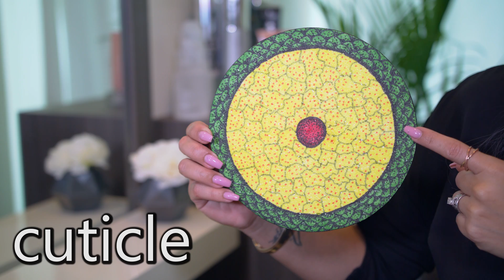Explaining the Different Types of Hair Color | ChromaCrowns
Hi everyone! In this video I will be going over the 4 basic types of hair color and the science behind how it all works. Come geek out with me as I use some fun little props to explain how all the magic happens.

Filming/ Editing all done by my amazing husband Nick Alfaro